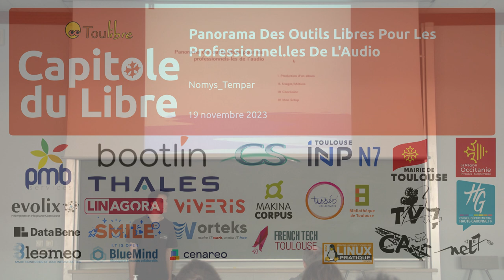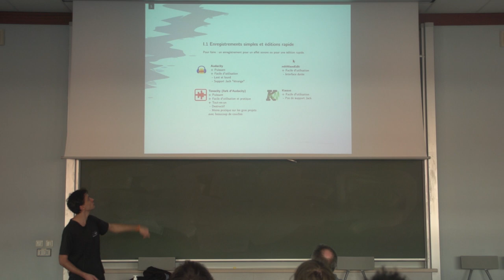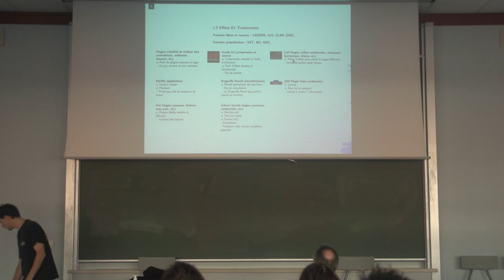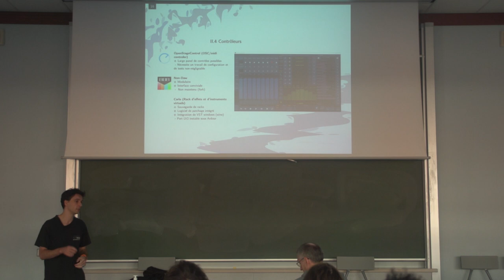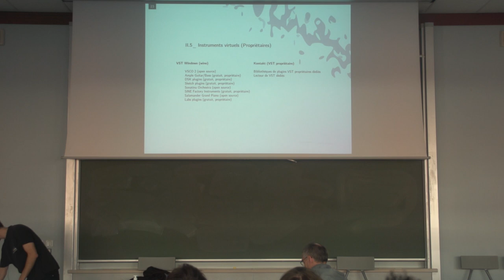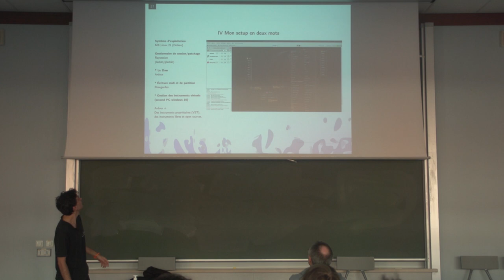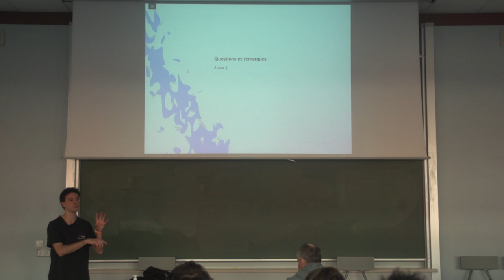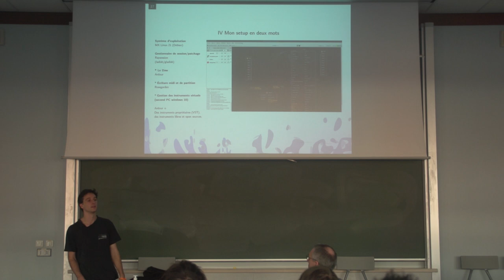Panorama Des Outils Libres Pour Les Professionnel.les De L'Audio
Nomys_Tempar

Présentation synthétique de près de 40 logiciels pour l'audio et la musique répartis par métiers/usages.